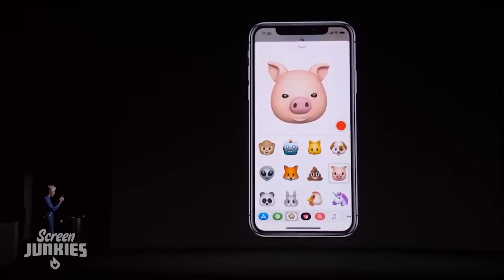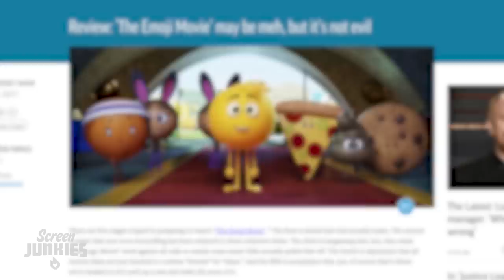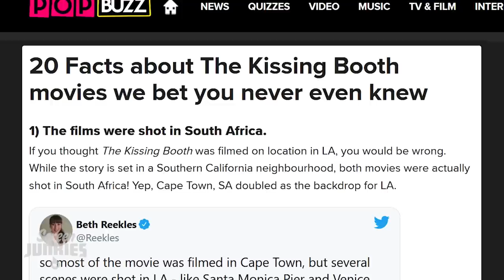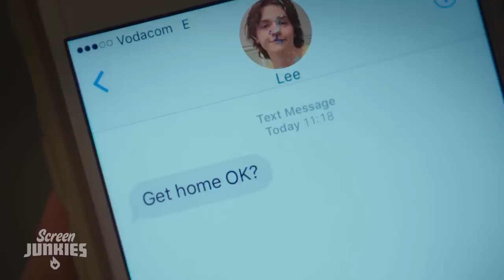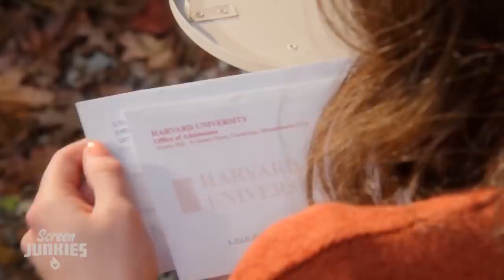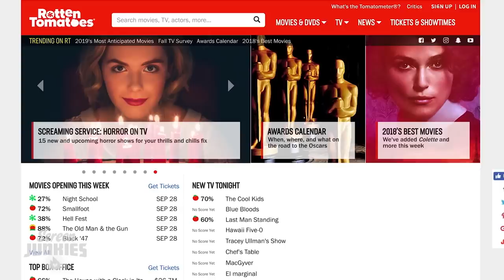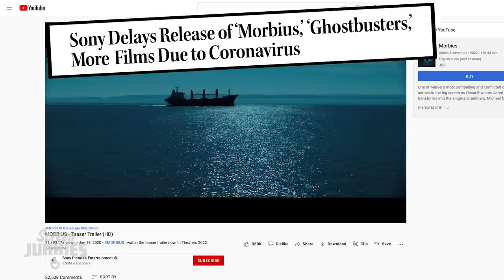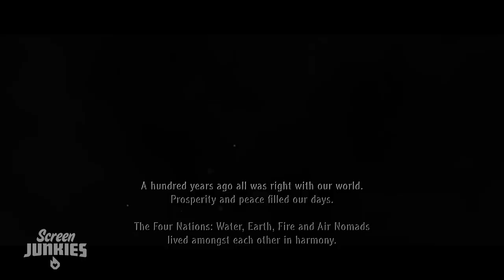Honest Trailers | The Worst Movies Ever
It's Christmas time, and we're on a break. And what's a better way to celebrate than watching a compilation of the 10 worst movies Honest Trailers. Enjoy!

Voice Narration: Jon Bailey aka Epic Voice Guy
Title Design: Robert Holtby
Written by: Spencer Gilbert, Lon Harris
Produced by: Spencer Gilbert
Edited by: Kevin Williamsen
Post-Production Manager: Emin Bassavand
Content Manager: Mikołaj Kossakowski
Post-Production Specialist: Rebecca Castaneda
Director of Video Production: Max Dionne